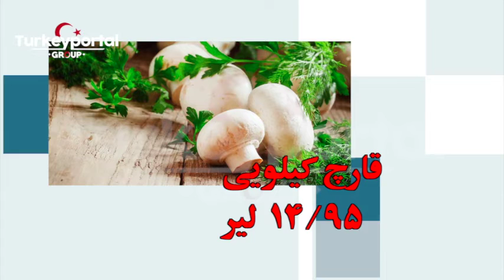هزینه های زندگی در ترکیه قسمت سوم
شاید اولین مسئله ای که در مهاجرت به ذهنتون میرسه مسئله هزینه در او کشور هست که بهتون این خبر رو میدیم یه ویدئو با کلی اطلاعات جدید و دقیق در اختیارتون قرار دادیم این ویدئو ها سه قسمت است  . ، لطفا تا اخر ببینید و برای اطلاع بیشتر به :